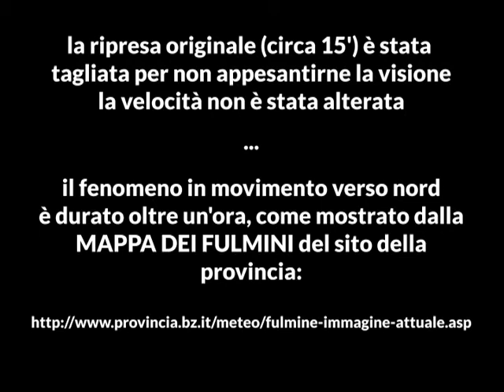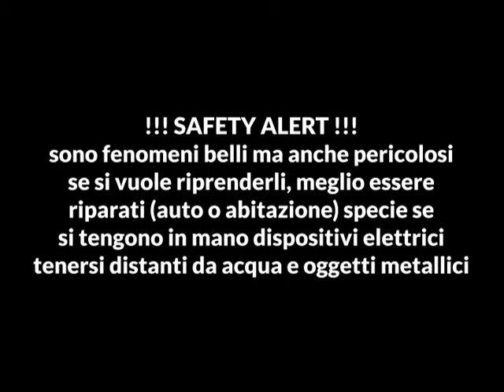Fulmini in Bassa Atesina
Spettacolare sequenza di fulmini in Bassa Atesina (BZ)
Ah se come dice il buon vecchio DOC, ognuna di quelle scariche è 1GW,
con stasera avrei avuto energia a sufficienza per caricare tutti i miei
device per sempre :D